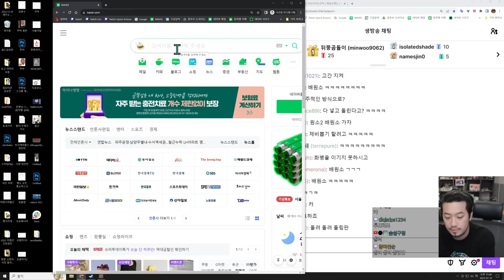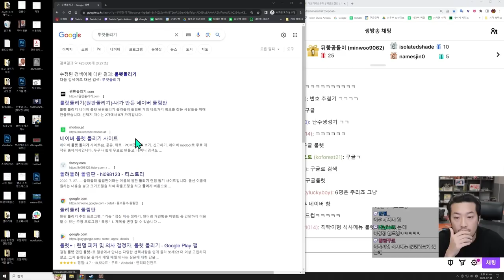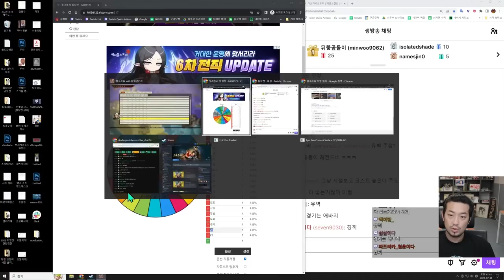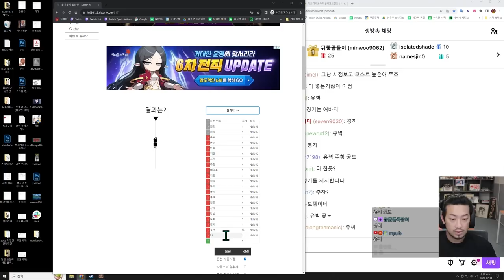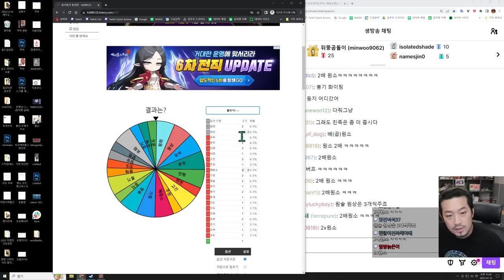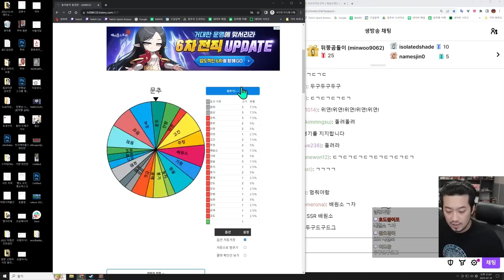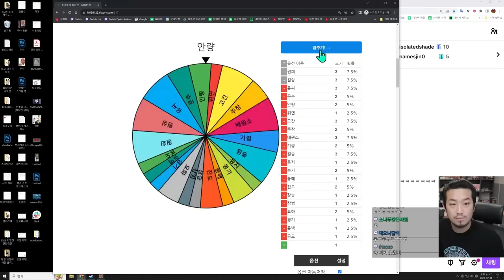삼국지 14: 원소원술전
00:00 시나리오 고르기
09:44 원소원술전 시작